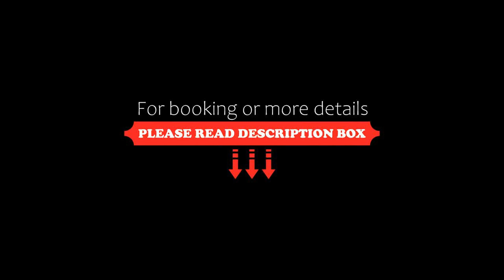Apart Hotel Tomo FREE PARKING, Rīga, Latvia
About Property:
The Apart Hotel Tomo FREE PARKING is a new hotel offering a wide range of high-quality services in a quiet suburb of Riga, a 15-minute drive from the city centre. Free WiFi is available.
In addition to comfortable rooms and a delicious breakfast buffet, the Hotel Tomo features 2 modern conference rooms, the cosy restaurant Firita, a beauty parlour, Internet services and free guarded parking. A wide range of excursions are available.
Hotel Tomo is ...
Property Type: Hotel
Address: Raunas iela 44, Rīga, LV-1039, Latvia
Searching For
1. Apart Hotel Tomo FREE PARKING - Rīga - Latvia
2. Apart Hotel Tomo FREE PARKING - Rīga - Latvia Address
3. Apart Hotel Tomo FREE PARKING - Rīga - Latvia Rooms
4. Apart Hotel Tomo FREE PARKING - Rīga - Latvia Amenities
5. Apart Hotel Tomo FREE PARKING - Rīga - Latvia Offers and Deals
Audio Credit:
Track Title: Subway Dreams
Artist: Dan Henig